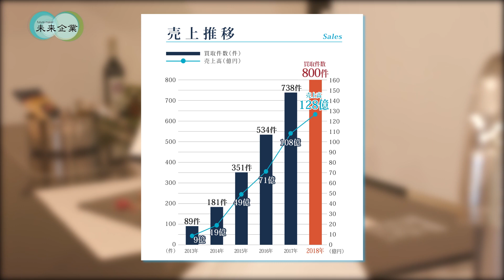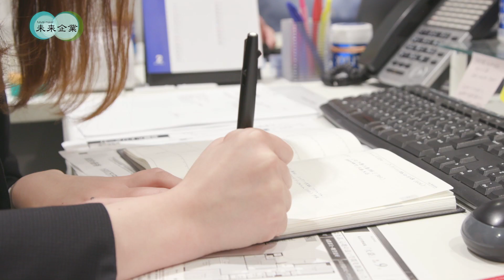未来企業 レジデンシャル不動産